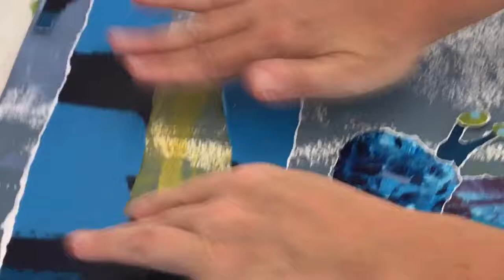The Making will of "Butterfly Kisses"